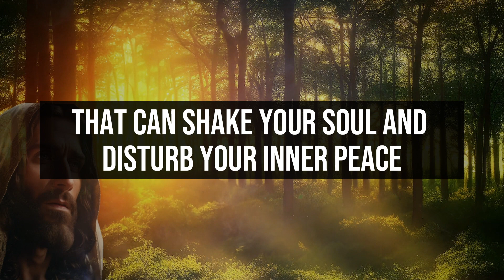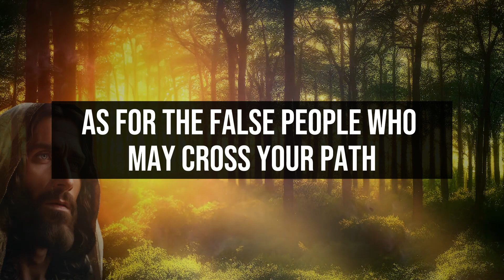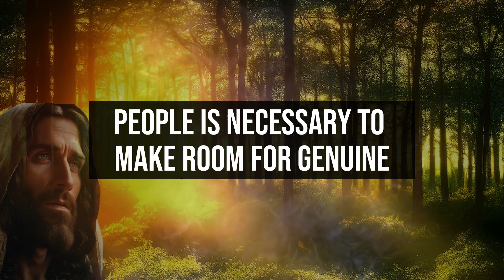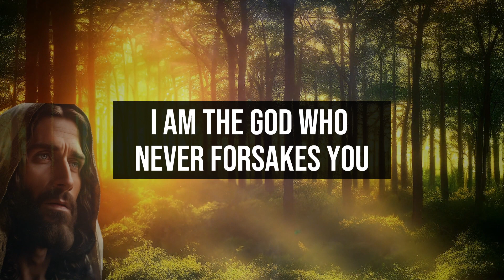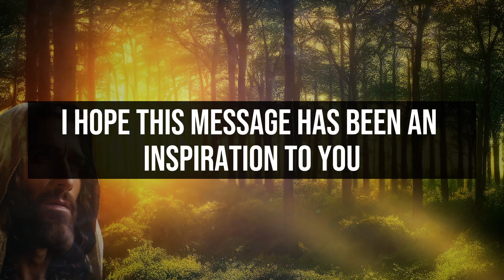"God Says, Please Listen to Me, This is Urgent, Don't Skip | Message from God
Welcome to 'God's Advice Today'! This channel is your haven for receiving daily spiritual inspiration that resonates with your journey. We bring you profound messages of faith, hope, and divine guidance, tailored to help you navigate each day's challenges.

1. God message for me today
2. God message for me
3. God message
4. God's message
5. God message for you
6. Message from god
7. God's blessings message
8. Jesus message
9. God's message for me today
10. God message tarot
11. God's message for me
12. God's message today
13. Message of god
14. Sermons
15. God's message for you today
16. Motivational
17. Message from universe
18. Urgent message from god
19. Universe Message
20. Faith quotes
21. Jesus quotes
22. Church
23. Joel Osteen
24. Bible quotes
25. Bible message
26. Quotes god
27. God's Motivation
28. Bible god quotes
29. Life quotes
30. Faith god quotes
31. Christian Motivation
32. The Lord Helps
33. God Helps
34. Grace for purpose
35. Jesus Status and Quotes
30. Faith god quotes
31. Christian Motivation
32. The Lord Helps
33. God Helps
34. Grace for purpose
35. Jesus Status and QuotesWelcome to 'God's Advice Today'! This channel is your haven for receiving daily spiritual inspiration that resonates with your journey. We bring you profound messages of faith, hope, and divine guidance, tailored to help you navigate each day's challenges.